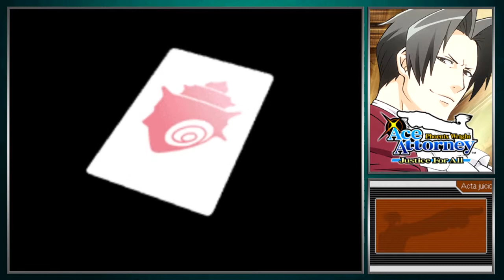K9 Juega Phoenix Wright Justice For All: - Episodio 38 -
No se, no me gusta el Phoenix emputado con Edgeworth por nada.